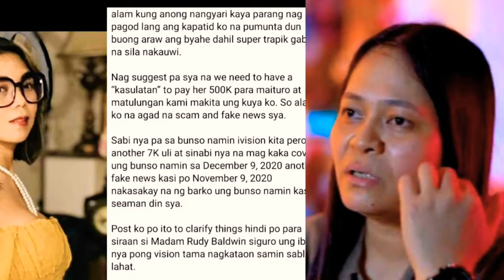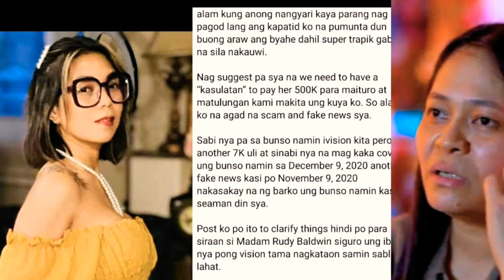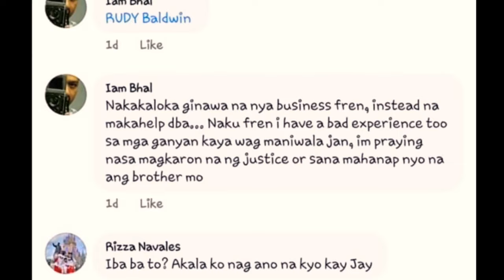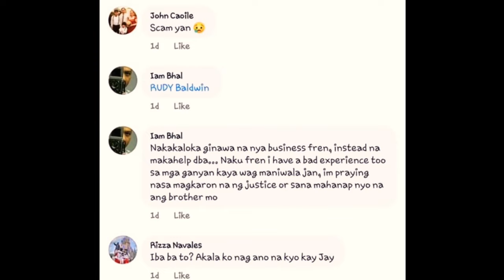MADAM RUDY BALDWIN SINAGOT ANG MGA ALIGASYON NG KAPATID NG NAWAWALANG SEAMAN LABAN SA KANYA